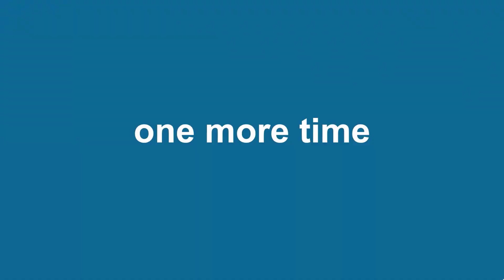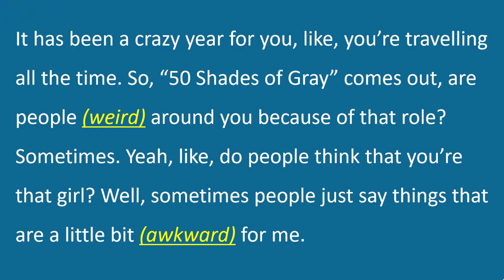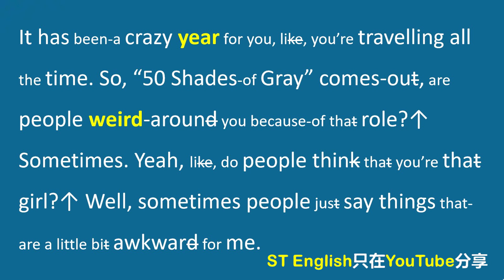美国女明星和主持人聊天，你能听懂多少？